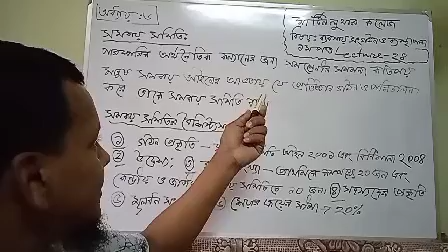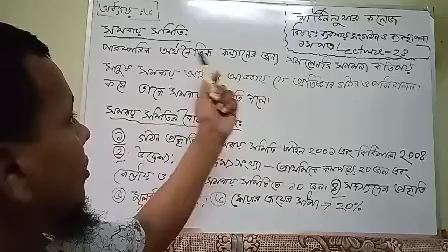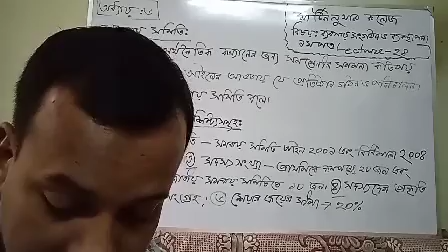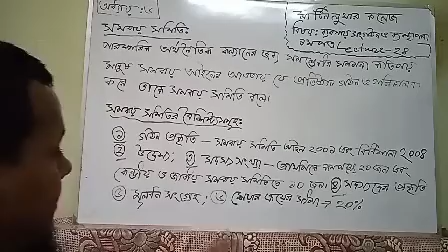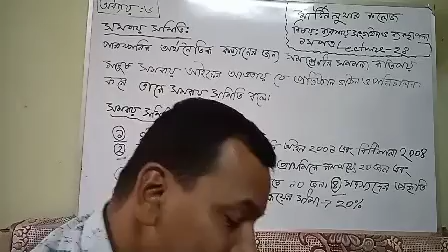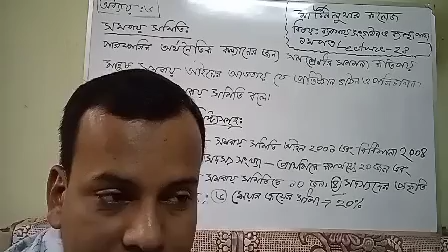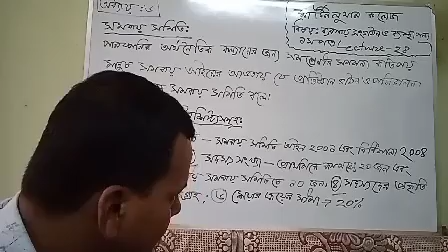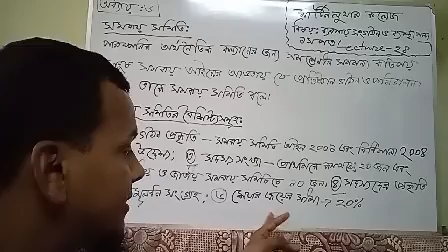HSC 1st Year Management Lecture 28